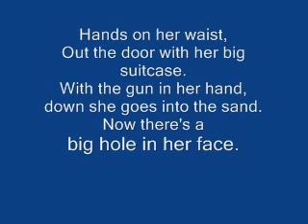A Civicqvist Poem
A poem i wrote